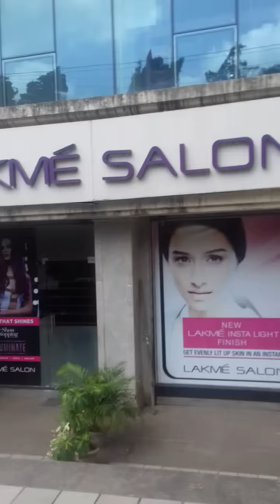MUMBAI - ARRANHA CÉUS E DESIGUALDADE SOCIAL